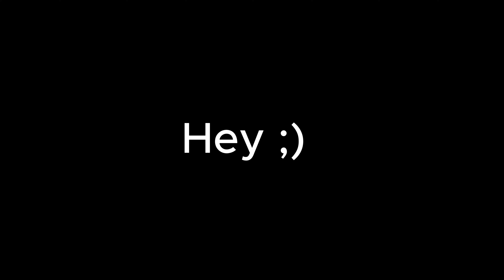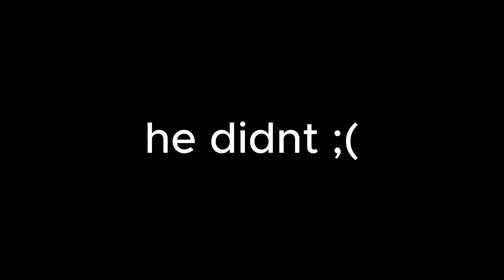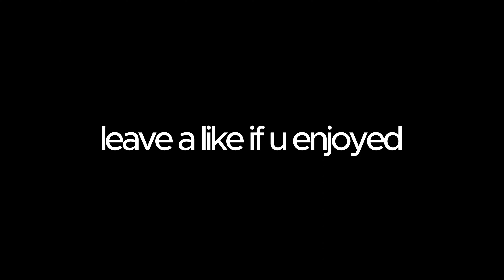I Joined The ARMY...😂(Military | ROBLOX)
ARMY VId